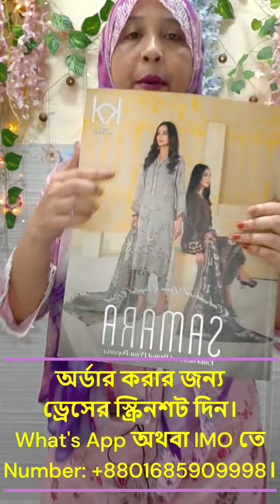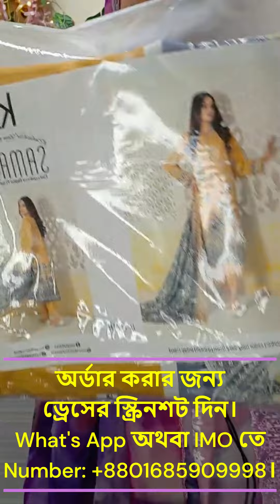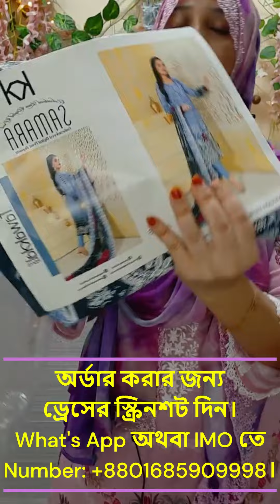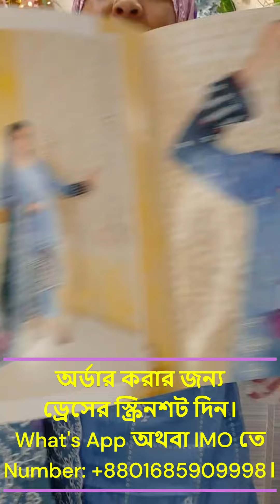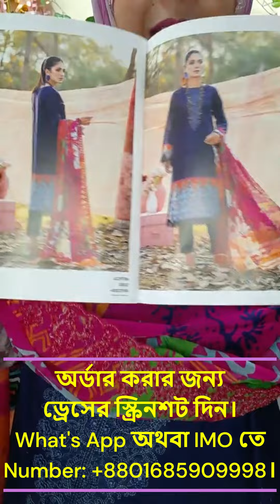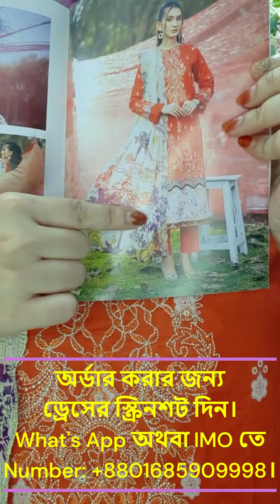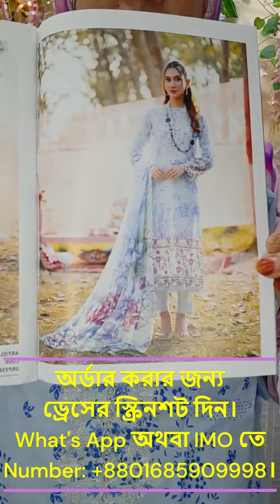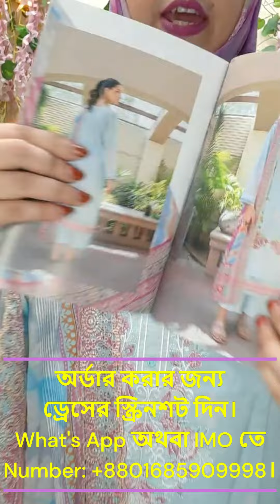পাইকারি দামে অরিজিনাল পাকিস্তানি ক্যাটালগ ড্রেস।Hater Kajer Dress।Rongin Suto FashionHouse।Business।